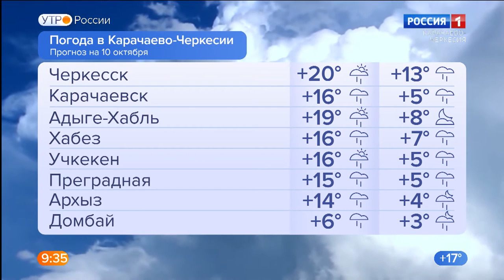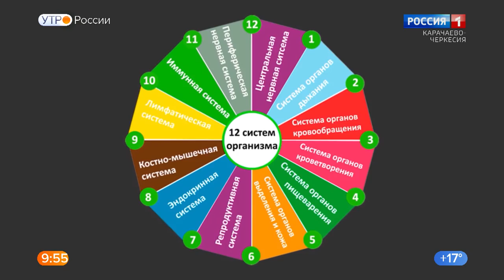Утро России. Карачаево-Черкесия 10.10.2022